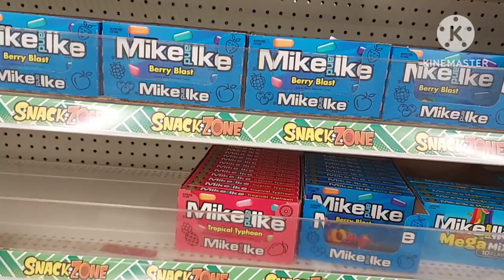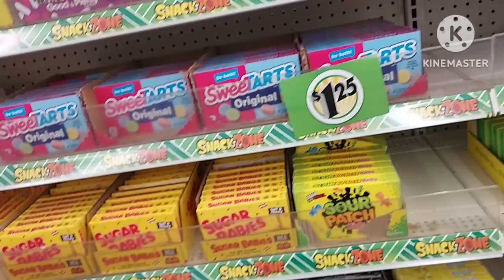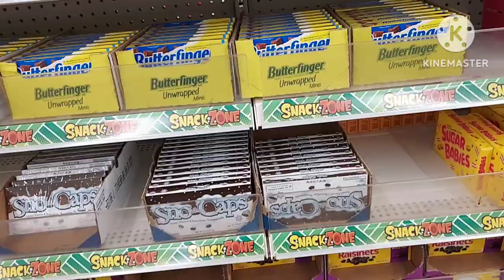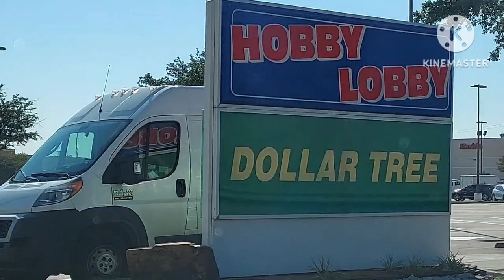Name Brand Candies Gummies At A Dollar Tree 🌳 Drive Vlog Life Update Rant 😠 ASMR Shopping Sounds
Prices and availability of products may vary.  Any prices on sales are probably over. Nothing on this channel should be considered as any form of advice. My opinions etc could be wrong. One size doesn't fit all, IMO. I am a social and behavioral scientist. I'm doing food deliveries for healthcare insurance.